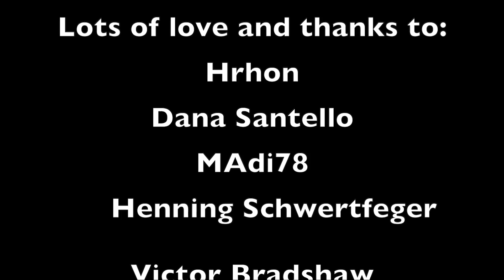Singer Reacts to Dimash ft. Renat Gaissin - RIVER OF LOVE - Dimash River of Love Reaction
This is the first time I hear an almost non vocal song from Mr. Di.
I was not disappointed, aaaand he had a little surprise for us at the end...

Love you,
Sabina